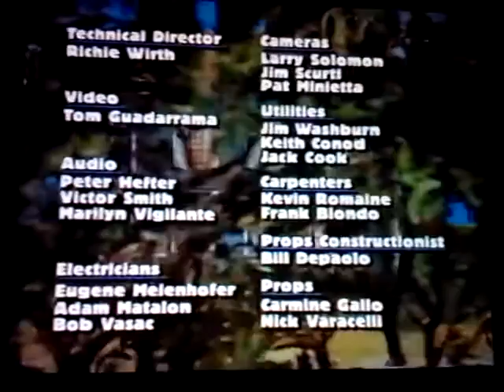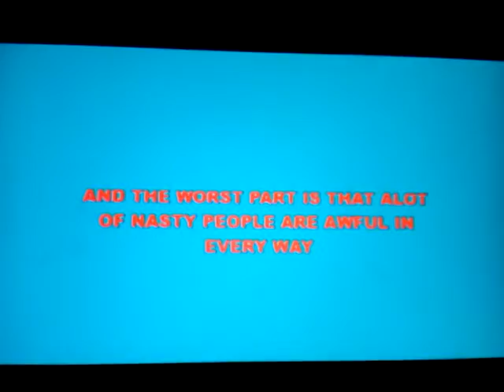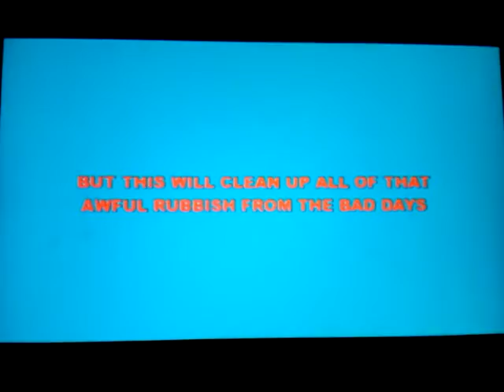Xavier 64 Continuity UK August 20th, 2015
UK: 20th of August, 2015
Notes:
1. The reason why the Also Starring credits are short is because Kiana Johnson didn't have the full credits to Call it a Day
2. I forgot to tell you what's up next in the credits.